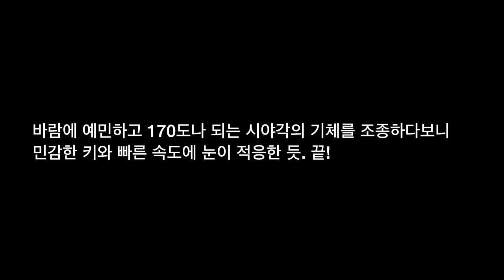flyMore - flying record : date 0117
Spec
Frame : Lumenier QAV 210
Flight Controller: SP Racing F3
ESC : RG20
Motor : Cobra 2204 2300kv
Prop : HQProp 5040x3
Video Tx : FX799T 600mW 5.8GHz
OSD : micro minim OSD
Camera : SONY 600TVL SUPER HAD II CCD mini
Action Camera : Gopro4 Session
Battery : Lumenier 1300mAh 4s 60c Lipo Battery
Maximum speed : 96km

Setting(ver. skitzo)
PID Controller : 1 - MultiWii(rewrite)
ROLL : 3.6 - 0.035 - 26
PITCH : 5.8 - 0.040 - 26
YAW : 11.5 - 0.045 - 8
ROLL rate : 0.60
PITCH rate : 0.60
YAW rate : 0.80
TPA : 0.10
TPA BreakPoint : 1550
RC rate : 1.23